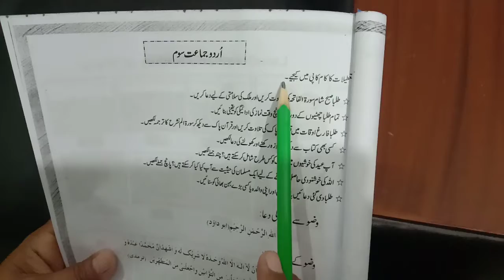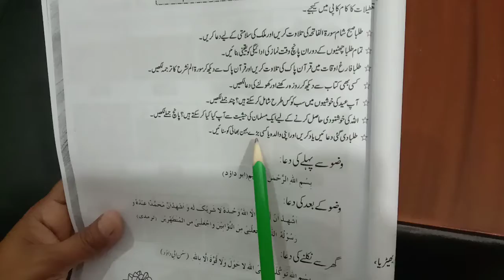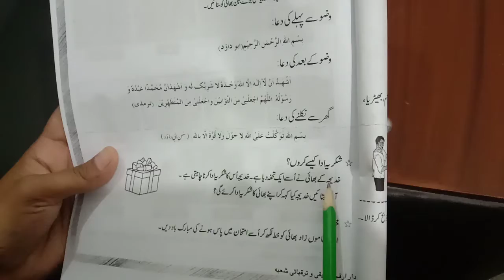Summer Task class three Urdu Lecture#1